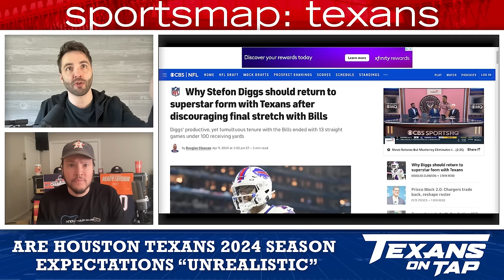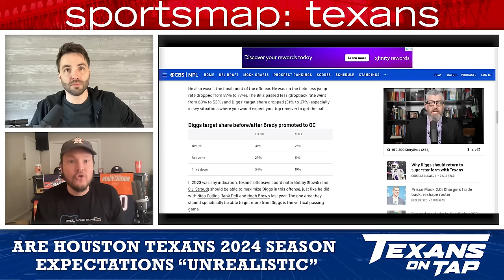Here’s why we’re NOT BUYING national media’s “expectations” for HoustonTexans!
Find the Texans on Tap podcast at your favorite provider:

Amazon Music: